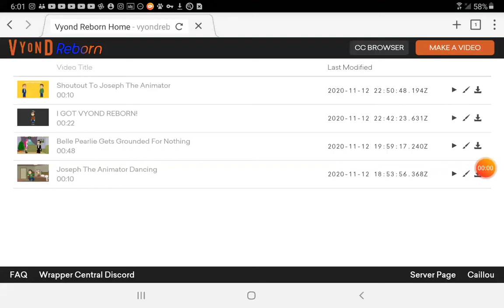thank you plotagonist and goanimator1024 for making this video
if you want this video, search mp3 downloader on any search engine on any web browser.